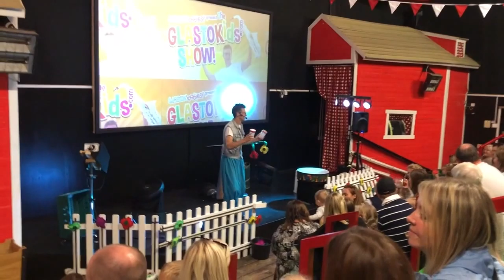Marsh Farm Bubble 'n' Bop Festival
Join us we tour Marsh Farm during their Bubble 'n' Bop Festival. to find out more visit their they currently running an offer on tickets £9.99 if you book online.

Music
Video Background Music | With You by Declan DP